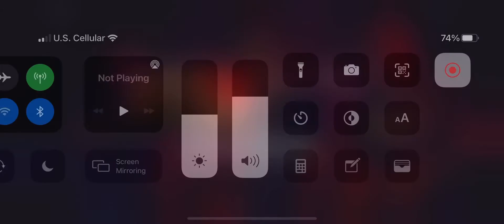After Hour Animals- All It Takes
Live at the annex Madison Wisconsin